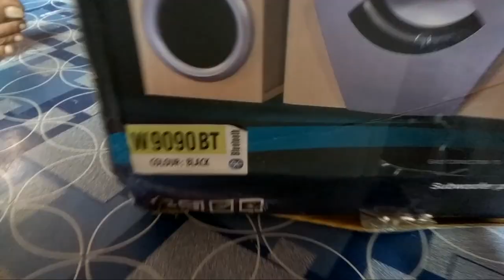Cemex home theatre system